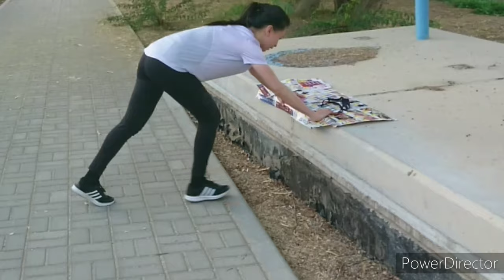Outdoor Workout #2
Welcome to Ruby's vlog! This is my workout of the day. Outdoor workout (like jogging) keeps heartbeat pumping with more blood circulation to supply lungs with oxygen especially from fresh air of surrounding trees.  Done my outdoor workout for today!